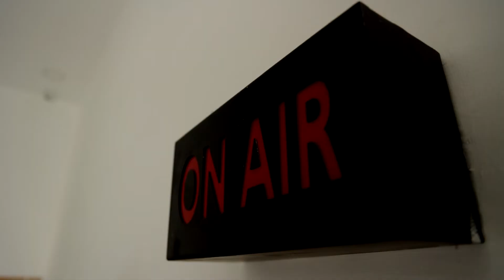மார்பக புற்றுநோய் விழிப்புணர்வு | இலவச பரிசோதனை மையம் திறப்பு | Chennai KMC